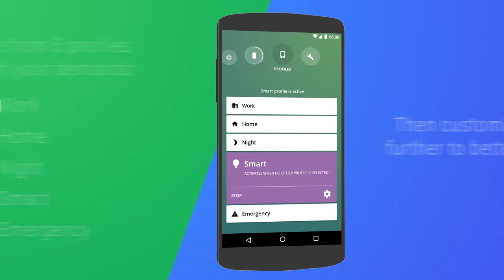Avast Battery Saver: Maximize your battery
All new Avast Battery Saver is easy to use and more powerful than ever, allowing you to stop apps with one tap, speed up your device, and save battery life.

You'll reclaim space with Avast Cleanup and Boost, and find your lost phone with Avast Anti-Theft.